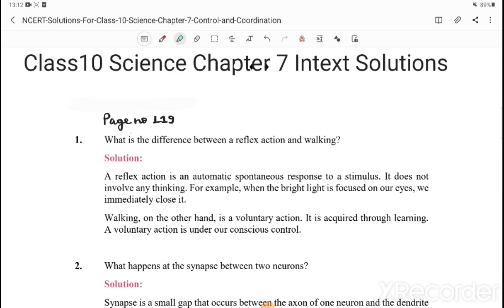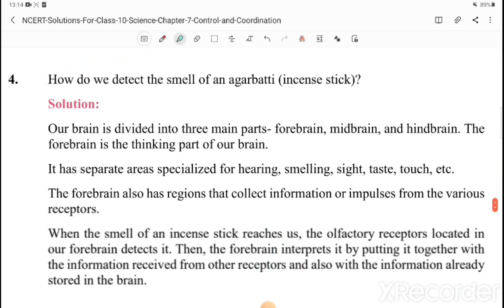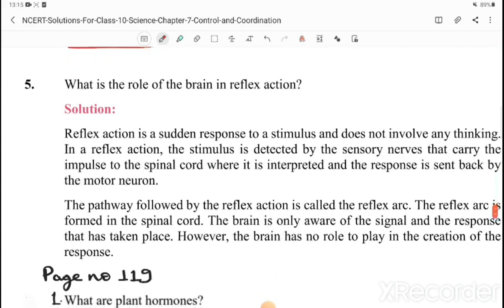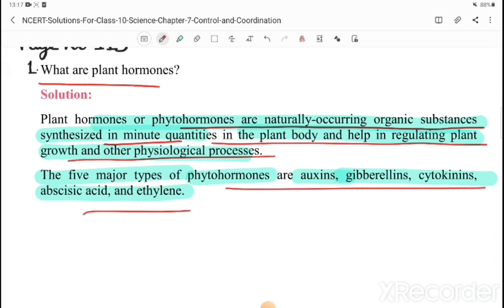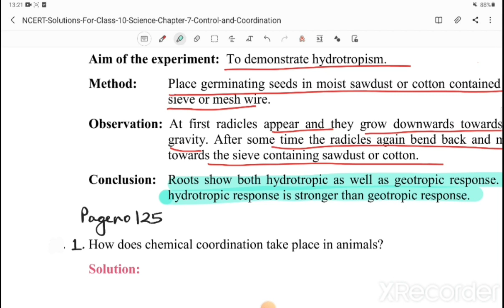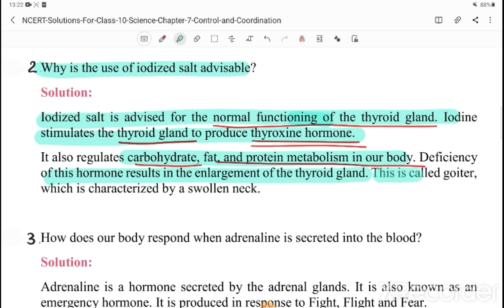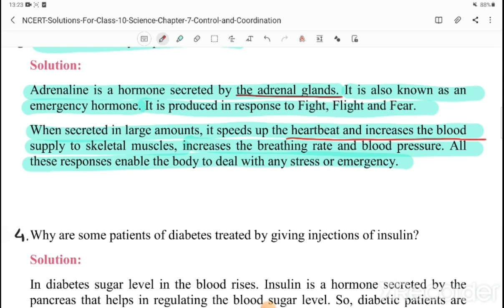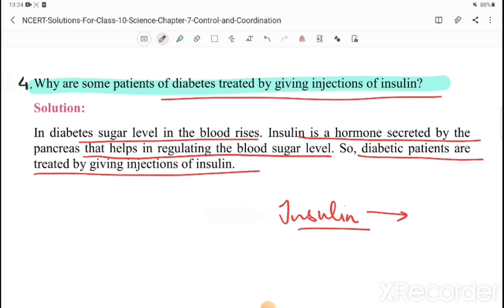Class10 Science Chapter 7 Control and Coordination intext solutions all Pages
Class10 Science Chapter 7 Control and Coordination Ncert Solutions